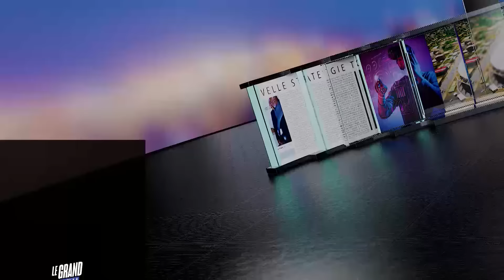Le Grand Talk du 29 Octobre 2024 avec Dr Justin Katinan Justin.